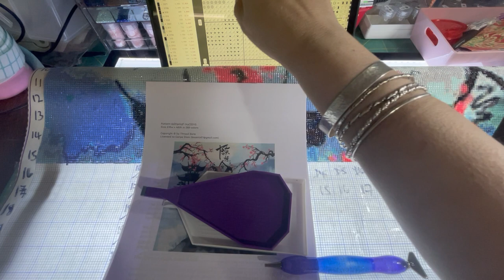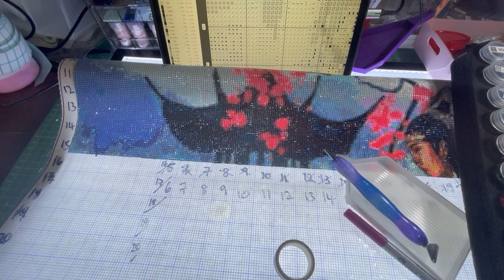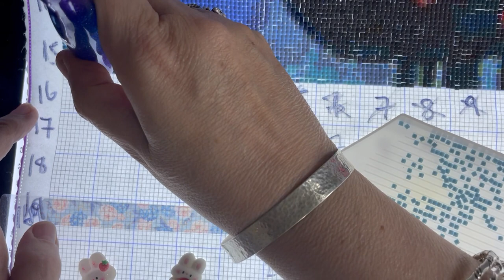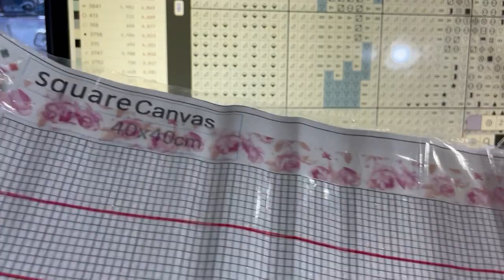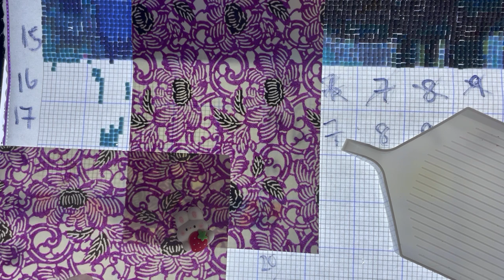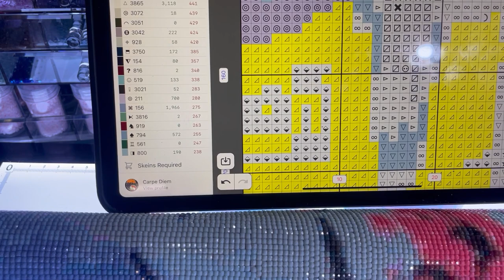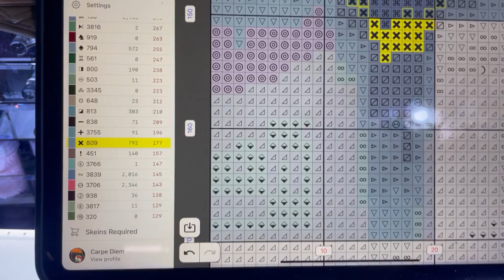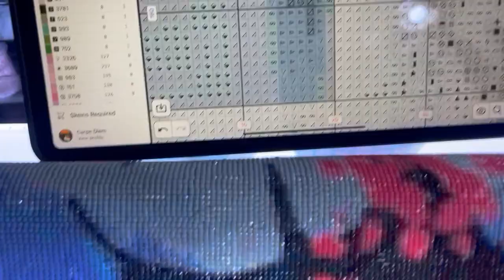Thread-Bare - Mo Dao Zu Shi - The Untamed - Xiao Zhan - Wang Yibo - Diamond Painting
The Untamed - Mo Dao Zu Shi Diamond Painting.  I uploaded a picture to the website paid $9.99 and downloaded the pattern. Got a blank canvas and ordered some drills from Ever moment and used some from my spares box and here we go. So satisfying and thread-bare even has its own app on their website which is a free programme like Pattern Keeper to mark off the drills you place.